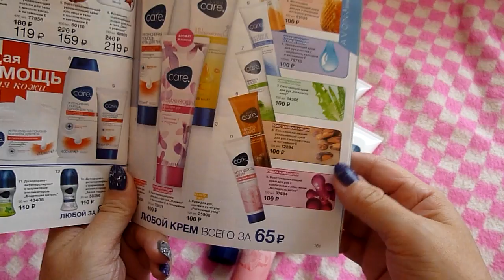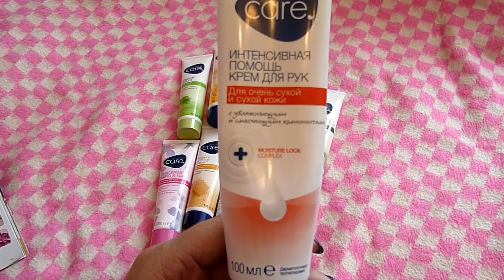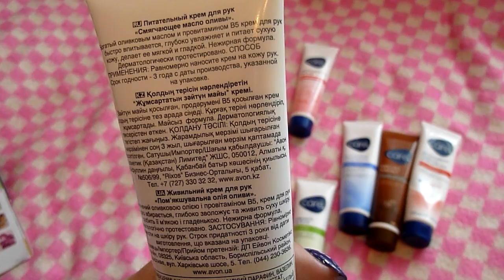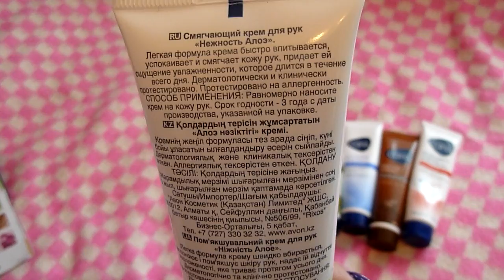Вся линия кремов для рук Avon Care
Не все еще попробовала, так что это видео 1 часть.

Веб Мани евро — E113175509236